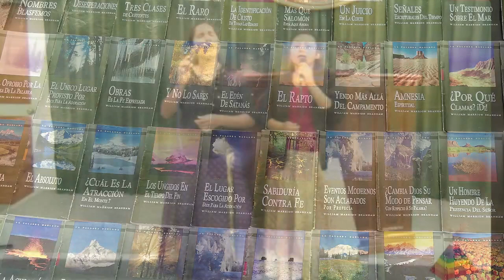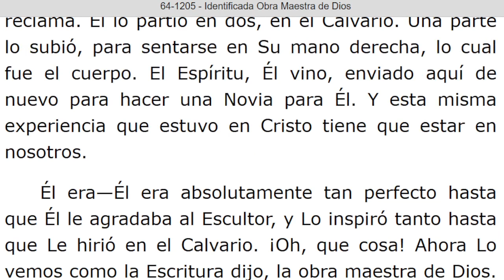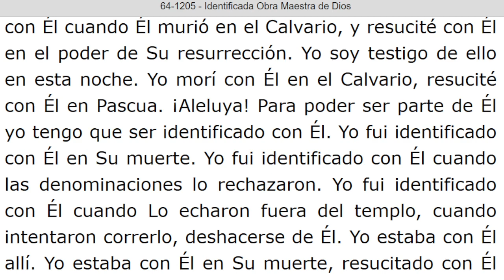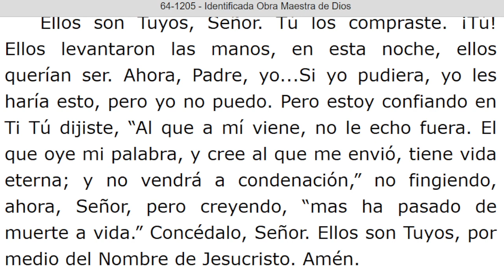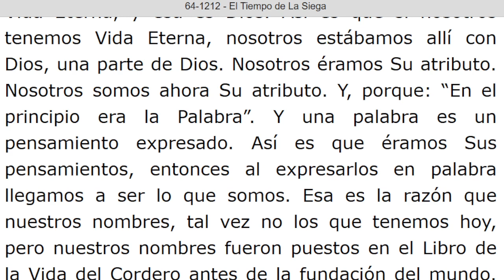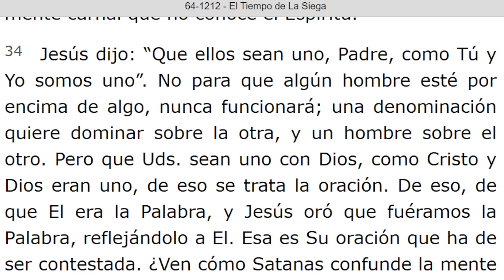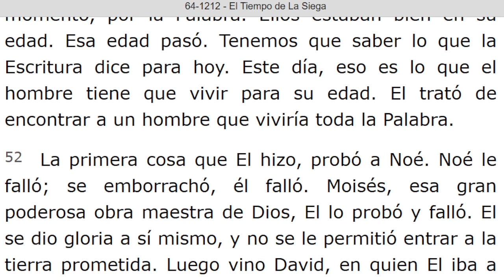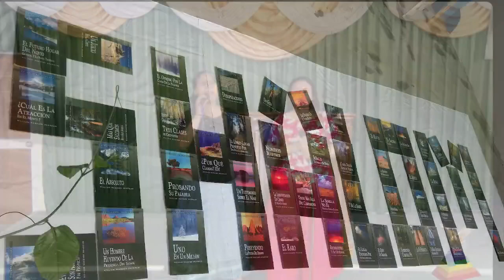LECTURA DE LOS MENSAJES DEL PROFETA !!ELIAS!! WILLIAN MARRION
J e r e m i a s   50:
28. VOZ DE LOS QUE HUYEN  y ESCAPAN DE LA TIERRA  DE BABILONIA, PARA DAR EN SION LAS NUEVAS DE LA  RETRIBUCIÓN DE JEHOVÁ NUESTRO DIOS, DE LA VENGANZA DE SU TEMPLO.

=== INICIA: IDENTIFICADA OBRA MAESTRA DE DIOS - 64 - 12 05. Párrafo: 62. TERMINA Párrafo: 99.

=== INICIA: EL TIEMPO SE LA SIEGA - 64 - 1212...TERMINA Párrafo: 60.